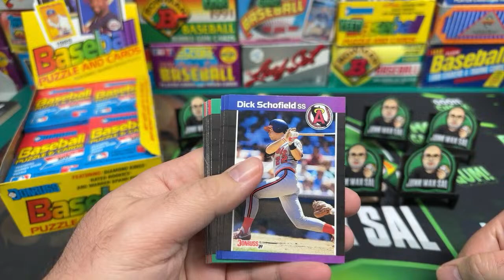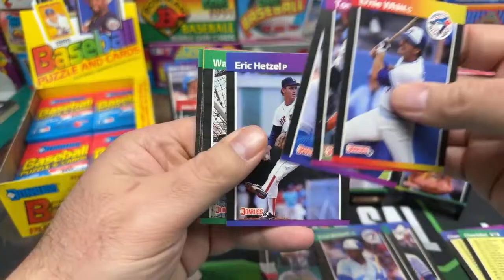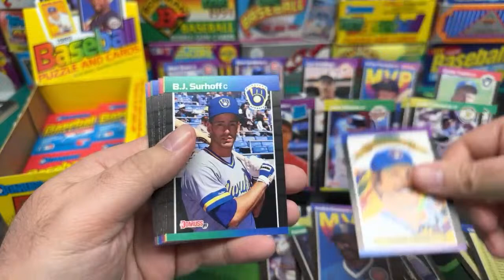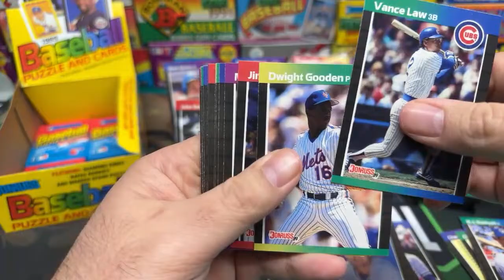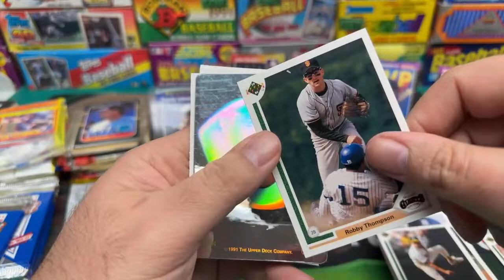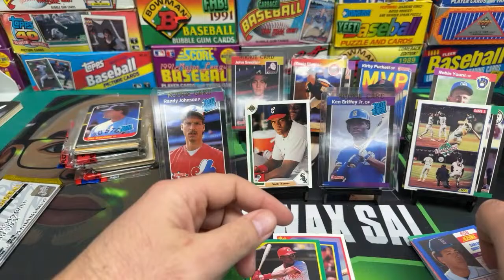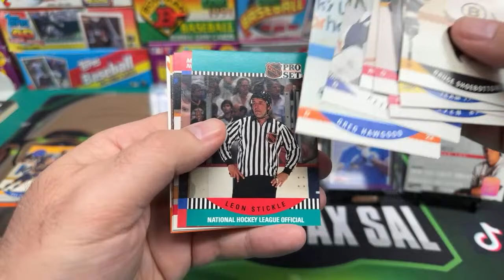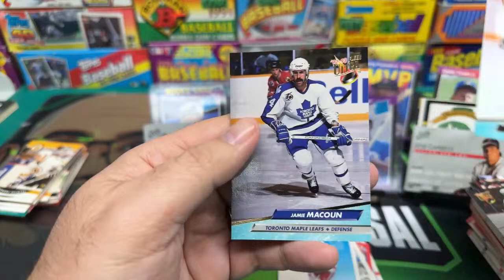Thursday Night Junk Wax - 1989 Donruss Baseball Box